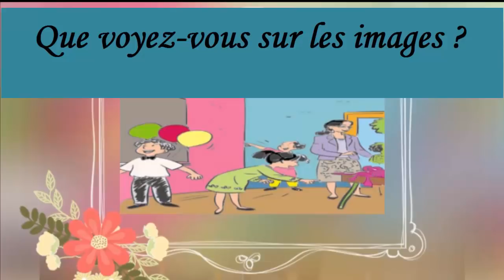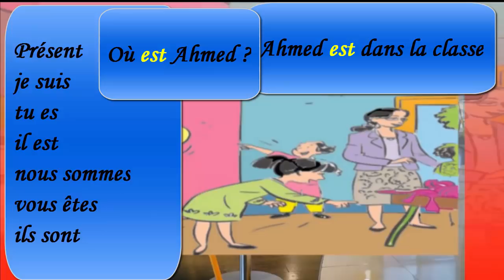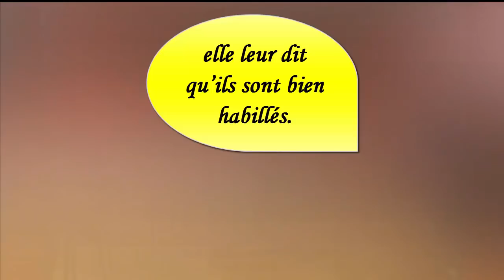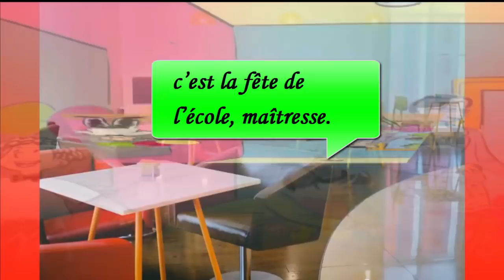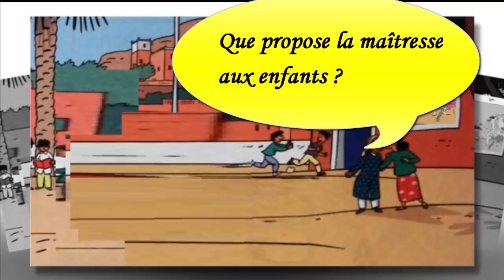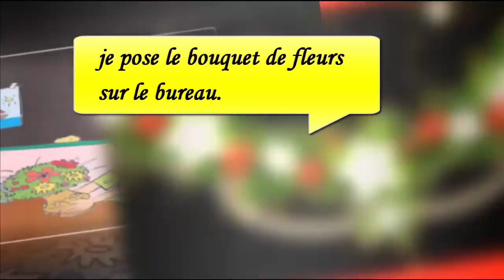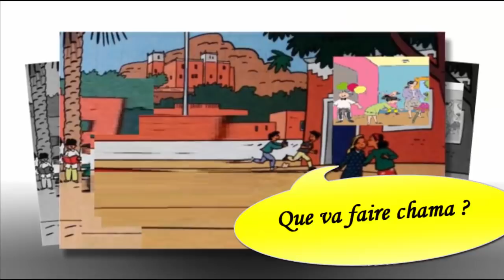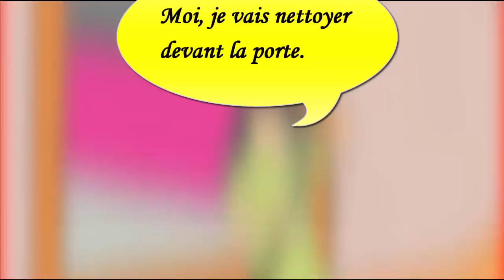Français, 3ème année pr, dialogue: La fête de fin d'année , L72